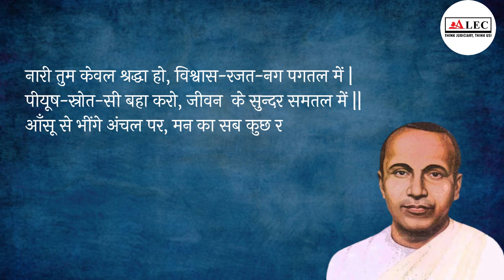Nirbhaya Fund: Empowering Women’s Safety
The Nirbhaya Fund, established by the Government of India, aims to enhance safety and security for women. It supports initiatives such as the “One Stop Centre (OSC) Scheme,” which provides integrated services to women affected by violence.

& Hindi.